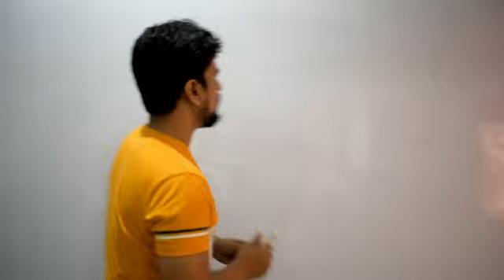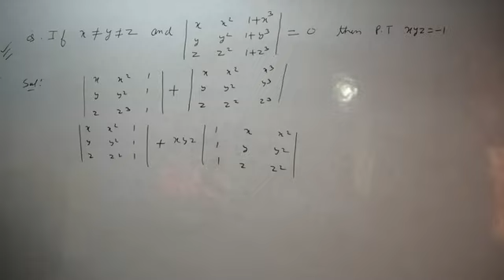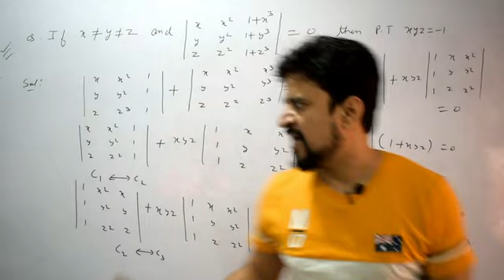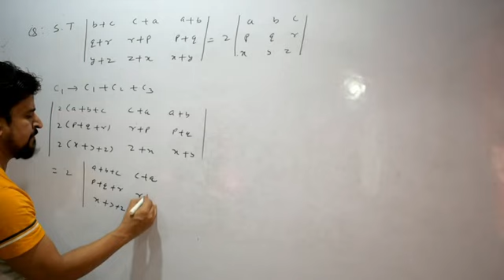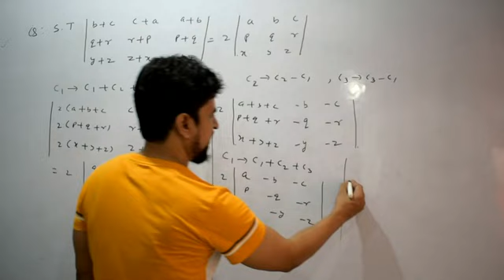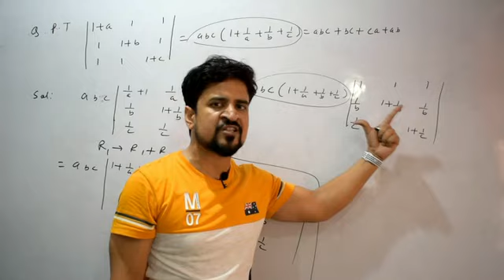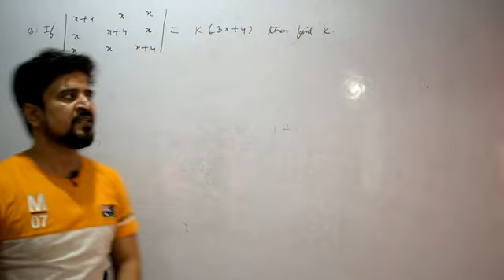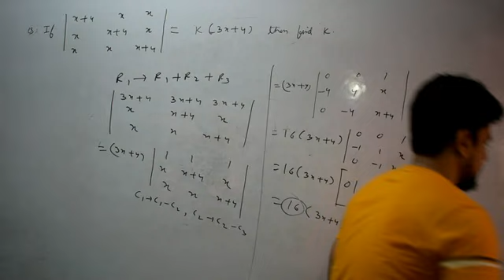Online Classes : Problem Solving Trick of Determinant part 3 | Class 12 | Manoj Tiwary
Circle IIT brings you JEE Maths Video to prepare you for JEE Mains 2021. In this video,  Manoj Tiwary sir will be discussing JEE Mains important concepts and questions of Determinant and tips and trick to solve questions and will help you to revise the topic according to JEE Mains 2021. Watch this video to know some of the best shortcuts to solve the JEE Mains question Paper.  Circle IIT is a free YouTube channel to help all the JEE aspirants in their preparation for JEE Mains 2021.Our teacher are commited to giving the best guidance for JEE 2021 preparation by analysing the crucial needs of the students who want to crack the entrance exam and get through IIT JEE

Feel free to spread the world , share the videos with your friends and classmate

Manoj Tiwary Sir is a part of the alumnus of IIT Dhanbad (ISM Dhanbad). In this video class, Manoj sir will touch upon introduction, Important question, and strategy for Determinant. He is a Passionate teacher and has helped many students crack IIT JEE .

# JEE January 2021 Strategy for JEE Mains 2021
# Jee Mains January  2021 Strategy
# How to revise for JEE Mains
# Time table to study for JEE mains
# How to score good marks in JEE mains Maths
# How to crack JEE Maths
# JEE Mains preparation tips
# Jee Mains maths lecture
# Determinant Lecture
# JEE Mains and JEE Advanced preparation
# Determinant Board
Preparation
Determinant for Board Examination
# problem of R. D SHARMA
# Problem of NCERT
# Expansion of Determinant
# Sarrus Method for expansiol
# Window rule of Expansion in Determinant
# Properties of Determinant
 # Problems on  Determinant
# Determinant by Manoj Tiwary
# Circle Iit
# Determinant by row and column
# Difference between Matrix and Determinant
# Problem solving trick of Determinant
# Relation between adjoint and determinant
# Concept of Singular and Non Singular Matrix
# Concept of minor and co factoor matrix
# properties of Determinant in matrix
# Shortcut of Determinant
# Advanced Question of determinant
# Cramer's Rule in Determinant
# Problem of Adjoint Matrix
# Problem of Inverse Matrix
# Properties of Adjoint Matrix
# Solution of simultaneous linear equation
# Types of simultaneous linear equatiom
# Homogeneous system of linear equation
# Non homogeneous system of equation
# Types of solution in system of linear equation
# Types of solution of system of homogeneous equation

learn the complete details about the Determinant for IIT JEE and related concepts in this video. It is one of the most important topics of the IIT JEE maths question paper in IIT JEE Advanced and JEE Mains as well.  Solve important JEE Mains and JEE Advanced 2021 question along with IIT JEE Maths preparation tips and tricks. Cracks IIT JEE 2021 Maths with these valuable IIT JEE preparation tips and Tricks

Like our page for more update

Like our instagram page for more update